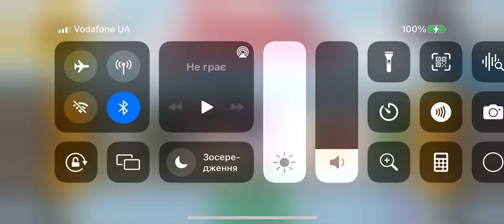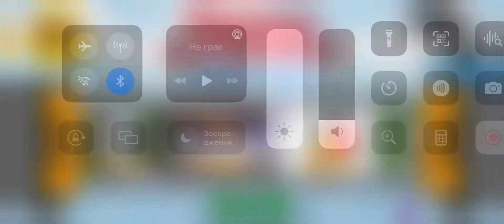Карточки Домана Часть 14 Времена года!